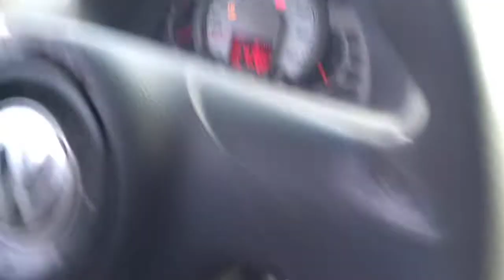140353 - VW / GOL 1.0 G IV 08/09